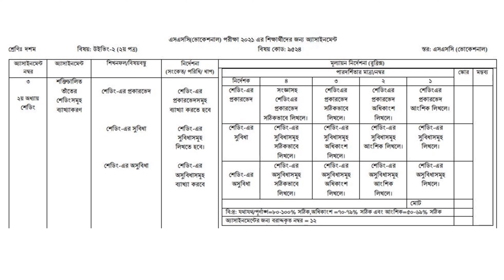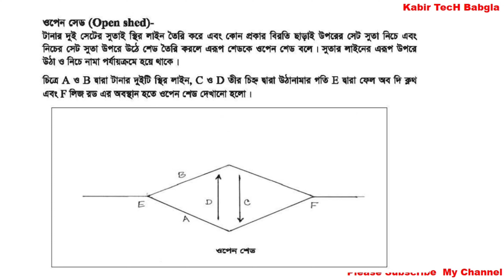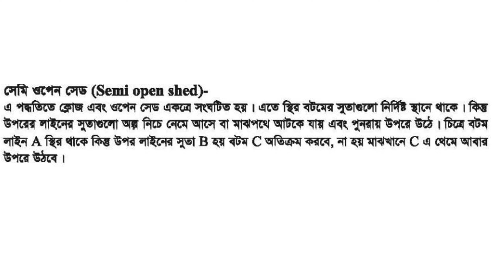SSC-2021 Vocational Weaving-2 Assignment Solution 5th Week | ৫ম সপ্তাহের উইভিং-২ এসাইনমেন্ট সমাধান